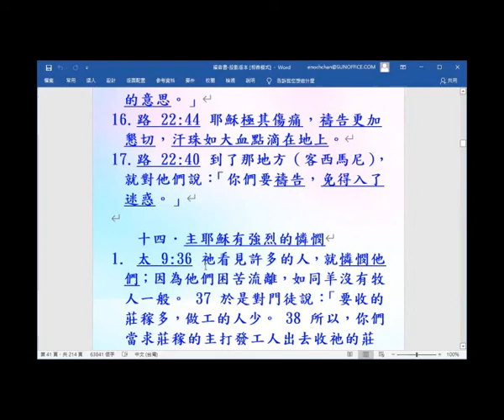主耶穌有強烈的憐憫-主題式看四福音2021-(13.14)-葉牧師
主耶穌有強烈的憐憫-主題式看四福音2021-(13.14)

1. 與主的關係：怎樣建立與主相愛的關係，怎樣從主的愛得力，怎樣深信神的供應和計劃。
2. 處理生命：怎樣不被人、罪、負面思想情緒和潛意識、婚姻和生活的問題、和侍奉的問題影響。
3. 進入不同層次的侍奉：侍奉可以由簡單的生活見證，到建立別人的靈命，或進入策略性的侍奉。

《輕鬆得勝》的特色：
1. 一目了然：簡單知道怎樣處理和發揮生命。
2. 有實際可行的方法：我和很多人曾20年實際地應用。
3. 可以輕鬆喜樂地得勝：可以在恩典中輕鬆喜樂地處理任何問題，不需要在壓力下成長。因為耶穌的軛是容易的，而神喜悅我們任何真心的努力。
4. 活出《輕鬆得勝》並不太難：處理和發揮生命並不是遙不可及。